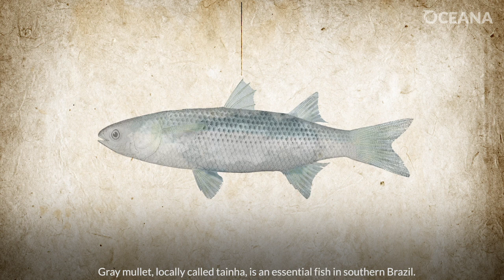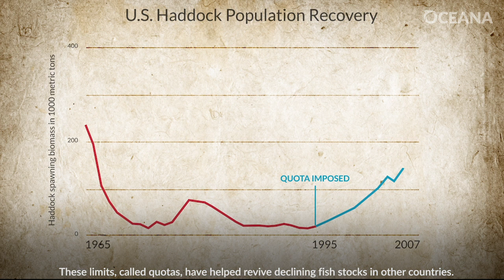Fishermen and Dolphins Work Together in Brazil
Efforts to sustainably manage Brazil's gray mullet fishery might have an unexpected benefit: safeguarding one of the world's most unusual partnerships.